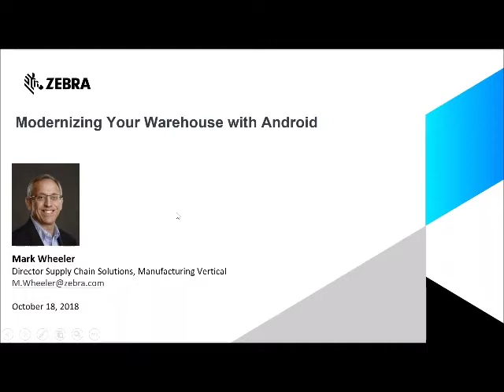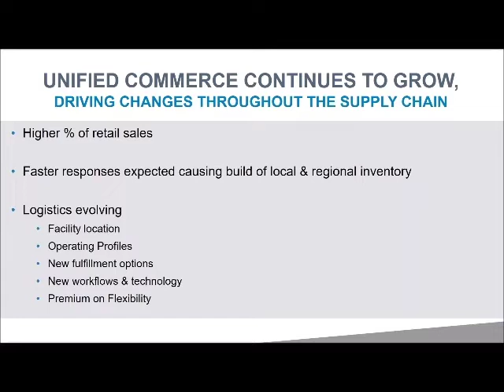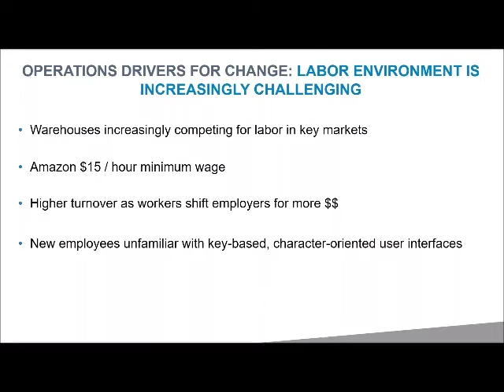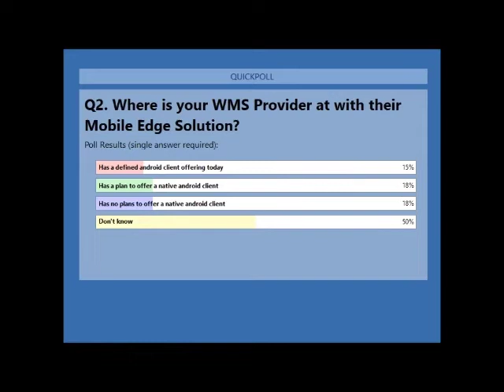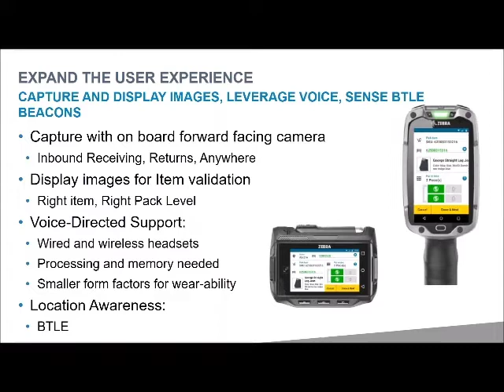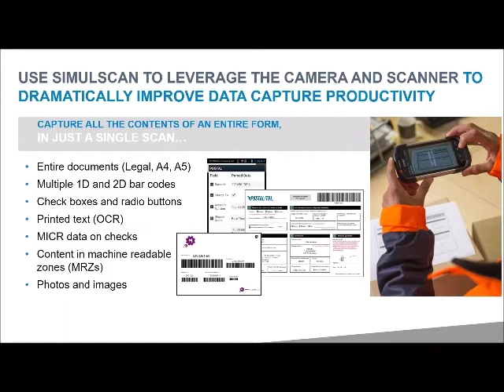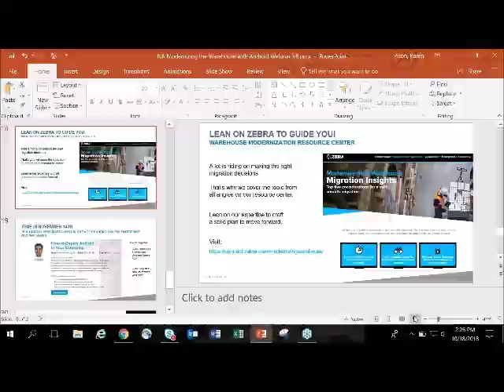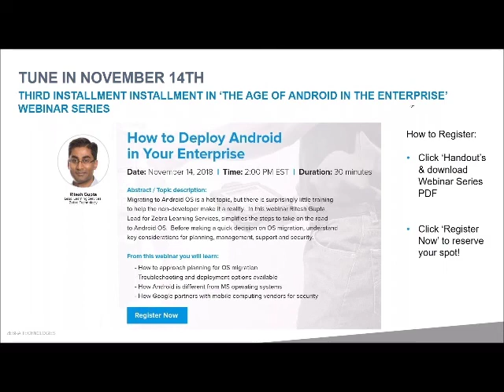Zebra: Modernize the Warehouse with Android Webinar – Mark Wheeler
With the departure of Windows from the mobile computing market, logistics providers and warehouse managers are rapidly migrating to Android-based solutions. In this webinar, Mark Wheeler, Director Supply Chain Solutions for Zebra Technologies, will unpack a vision for the warehouse of the future and how it is a reality today! From this webinar you will learn:
- Industry insights and trends in the warehouse
- Why yesterday’s devices cannot meet today’s demands
- How modern Android devices can enhance operational effectiveness